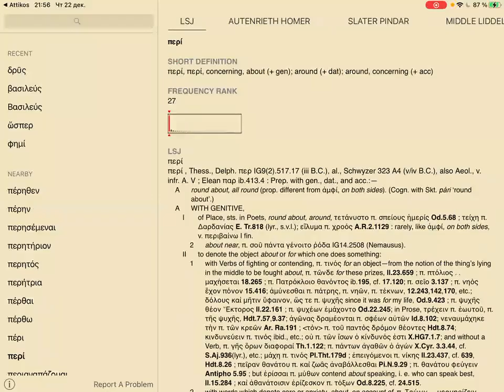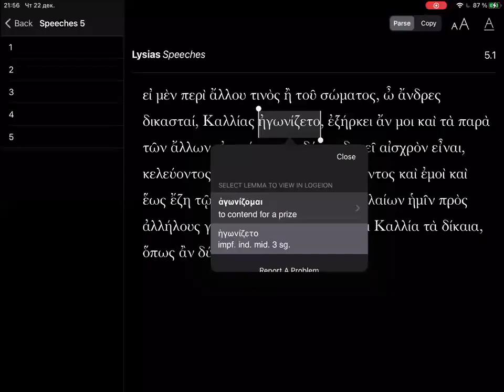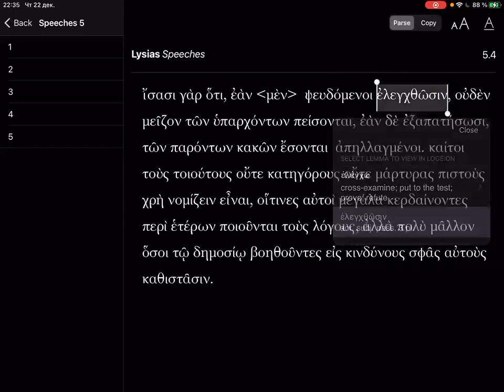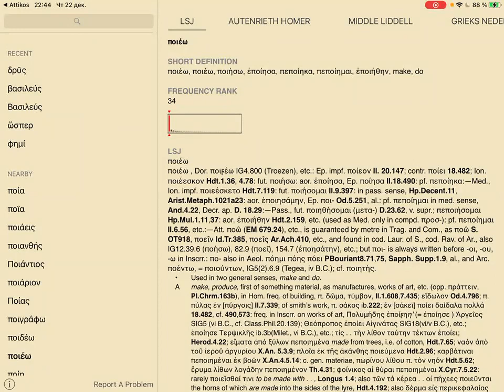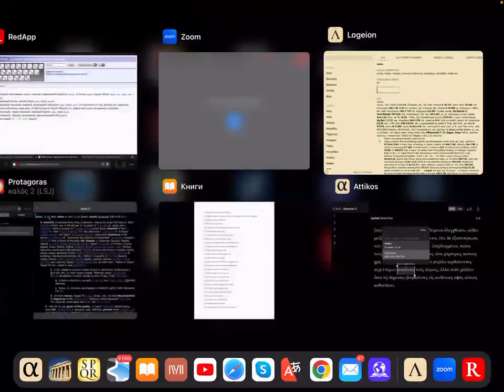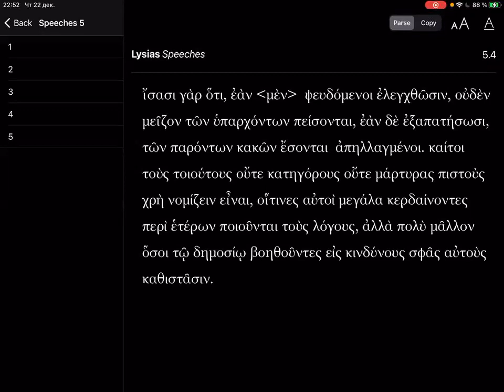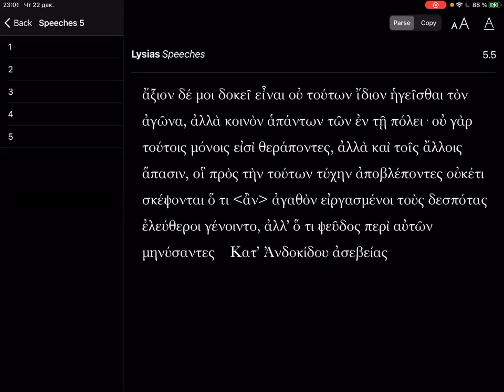Лисий - В защиту Каллия по обвинению его в краже священной утвари